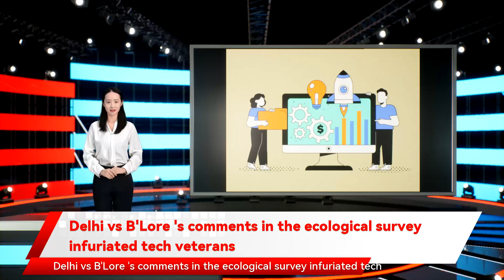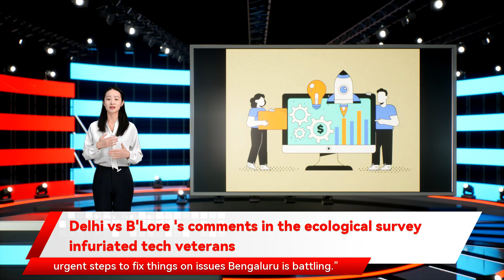Delhi vs B'Lore 's comments in the ecological survey infuriated tech veterans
The right way to look at is how many unicorns a city has created and how much venture capital  funding its startups are getting. It will be interesting to see the combined value startups in Bengaluru command compared to those in other cities These factors are also a big influencer for venture funding. The kind of capital startups in Bengaluru attracts is perhaps almost equal to what other cities get put together and 25 of them emerged between April 2019 and December 2021. The city’s startups command more than 55% of India's unicorn valuation Delhi has replaced Bengaluru as the startup capital of India. A comment in the  Economic Survey that  Delhi has displaced Bengaluru as India’s startup capital has left sections of the southern city’s tech veterans displeased fin-tech and edtech makes the city’s startup ecosystem unique. Just a handful of fintech startups in Bengaluru he said. The city it says. Biocon founder Kiran Mazumdar-Shaw said Bengaluru’s focus has never been on adding numbers 000 recognised  startups were added in Delhi while 4 514 startups were added in  Bangalore between April 2019 to December 2021 integrity and transparency set by Infosys compel the city’s startups to raise their own standards Karnataka’s IT/BT minister CN Ashwath Narayana felt the numbers indicate just one facet of the startup ecosystem. The vibrancy comes from a combination of factors like opportunities for funding